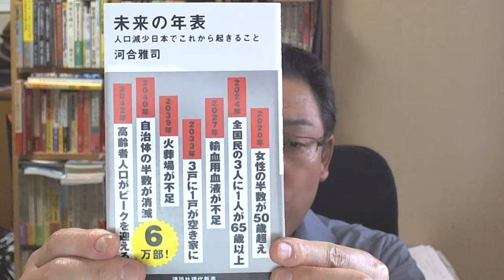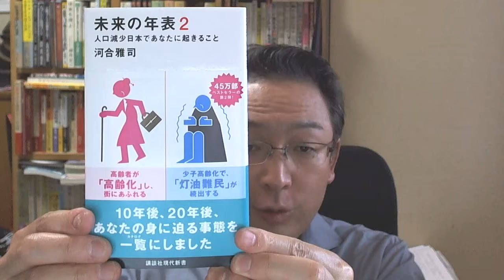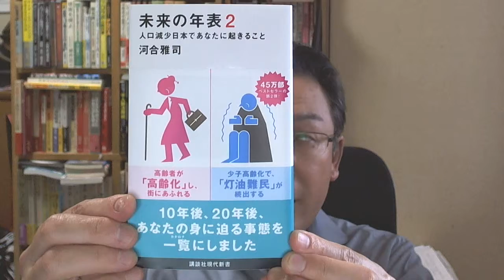■未来年表２